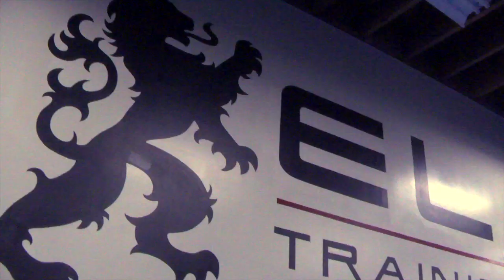U of MMA Video Profile: Roman "The Gladiator" Todorovich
A native of Bosnia, Roman Todorovich has climbed the amateur MMA ranks all the way to the University of MMA welterweight championship.  "The Gladiator" began with a love of wrestling and from there developed his overall MMA skills under the tutelage of the coaches and staff at Elite Training Center in Redondo.  But this fighter is not all brawn, there are plenty of brains ... Roman is an emergency room technician with medical school aspirations!

You can find Roman Todorovich on Facebook and Twitter (@Rome_Gladiator).